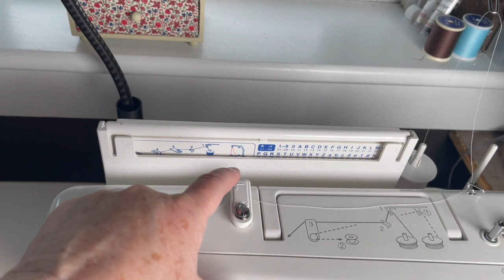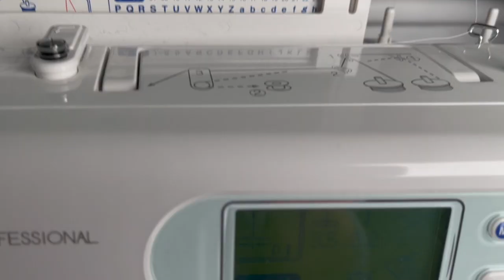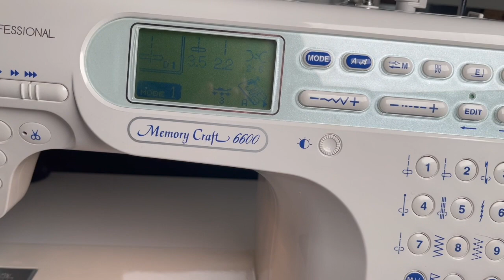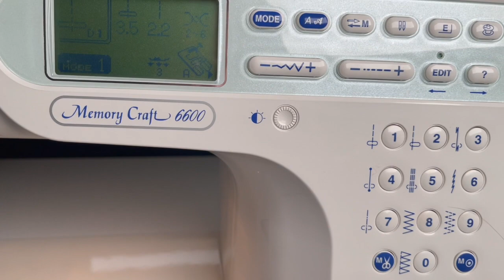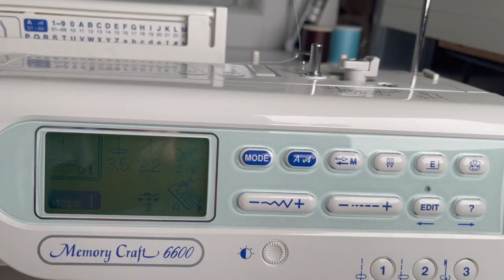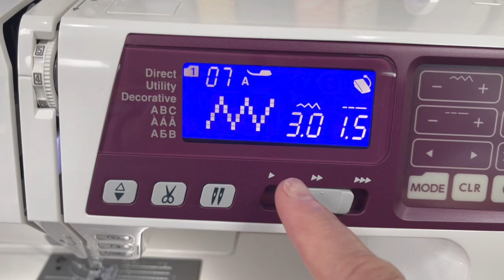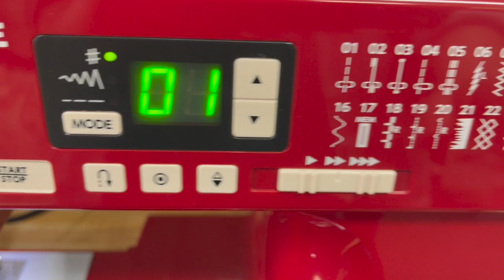Learn to Sew Episode 2| Sewing Machine Basics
In this exciting episode of our Learn to Sew series, we delve into the fascinating world of sewing machines! Join us as we guide you through the essential features you need to consider when purchasing the ideal sewing machine for sewing lingerie.

🧵 Learn about the different types of sewing machines and their functionalities.
🧵 Dive into the key features to look for when selecting a sewing machine for lingerie projects.
🧵 Get expert recommendations on the best sewing machine models for achieving professional-quality results.

Let's embark on this sewing journey together and unlock the art of creating stunning lingerie with the perfect sewing machine!